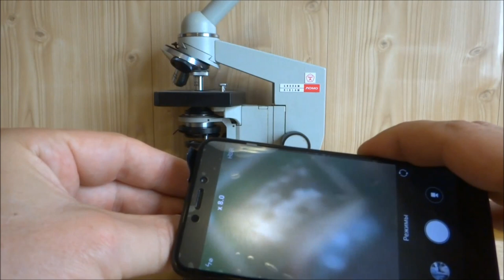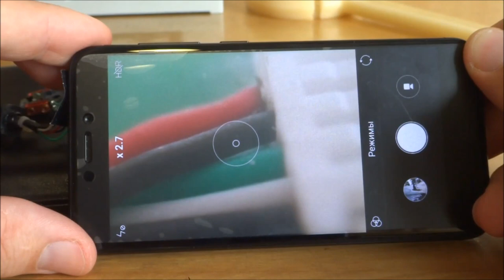2 ПРОСТЫЕ и НУЖНЫЕ САМОДЕЛКИ - Супер камера и Микроскоп быстро и Просто ;-)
Название ролика прямо скажем не ахти ;-)  напоминает "Сделай и себе такую нужную и полезную вещь!"   ;-)
Впрочем я просто хотел показать парочку простых самоделок для общего развития детей и взрослых Микроскоп простой и удобный и Видеокамера с удивительными свойствами